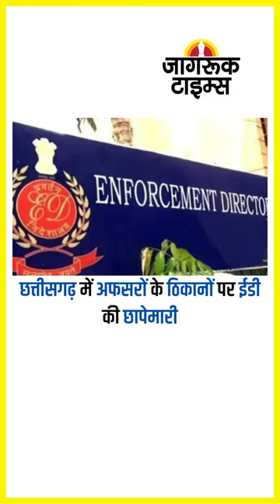JAGRUK TV : SUPER FAST NEWS 11.10.2022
कोटा : बिजली गिरने से मां व बेटे की मौत, पिता गंभीर

नागौर के लाडनूं में युवती से गैंगरेप, कराया देह व्यापार

पीपाड़ : ‘सर तन से जुदा’ नारे पर 15 के खिलाफ केस

करौली : महिलाओं पर गिरा मिट्टी का टीला, 6 की मौत

​शिक्षक भर्ती घोटाला : एमएलए माणिक भट्टाचार्य गिरफ्तार

भट्टाचार्य प. बंगाल प्राइमरी एजुकेशन बोर्ड के मु​खिया

सुप्रीम कोर्ट : डीवाई चंद्रचूड़ होंगे अगले मुख्य न्यायाधीश!

दु:खद : बाल कलाकार राहुल कोली का कैंसर से निधन

मुलायम सिंह का मेला ग्राउंड में आज अंतिम संस्कार

मुलायम सिंह की अंतिम यात्रा शुरू, उमड़े हजारों लोग

सैफई : मुलायम के अंतिम दर्शन को आएंगे पीएम मोदी

पंजाब : 10 दिनों में पांच आतंकी मॉड्यूल का भंडाफोड़

छत्तीसगढ़ में अफसरों के ठिकानों पर ईडी की छापेमारी

रंग-बिरंगी रोशनी से जगमगाया बाबा महाकाल का धाम

क्रिकेट : भारत-दक्षिण अफ्रीका तीसरे वनडे पर संकट!

बाजार : सेंसेक्स 150 अंक टूटा, निफ्टी 17200 से नीचे

सिनेमा : फ्लॉप की ओर बढ़ रही अमिताभ की ‘गुडबाॅय’